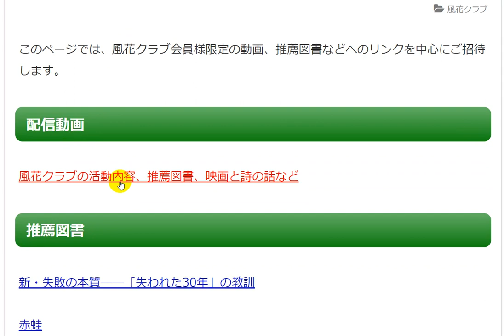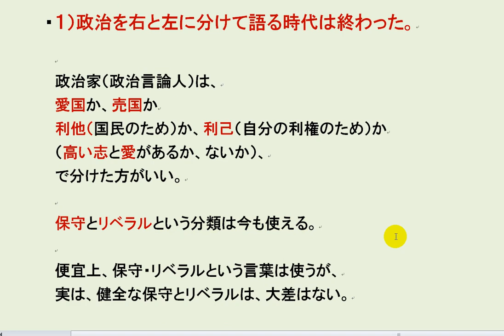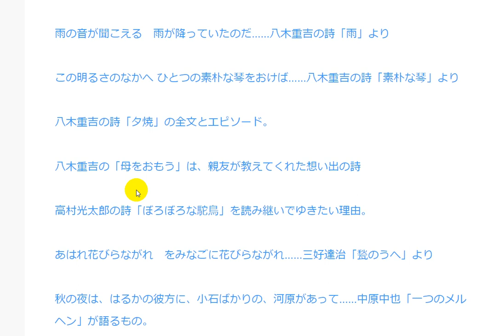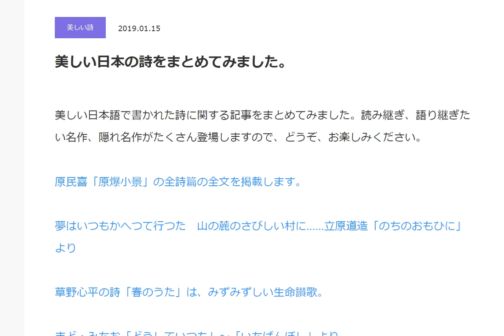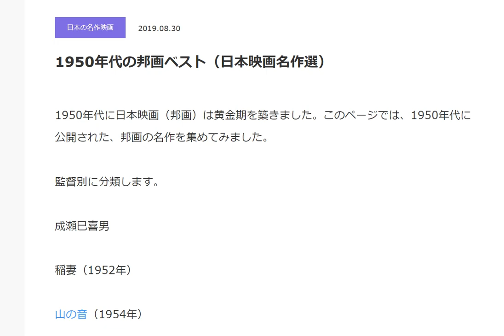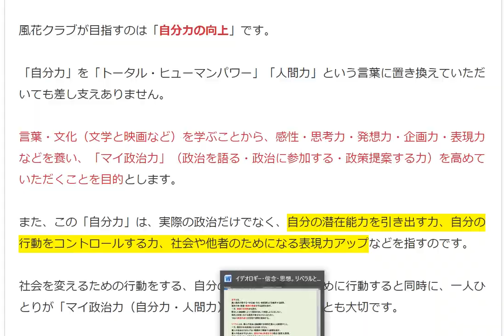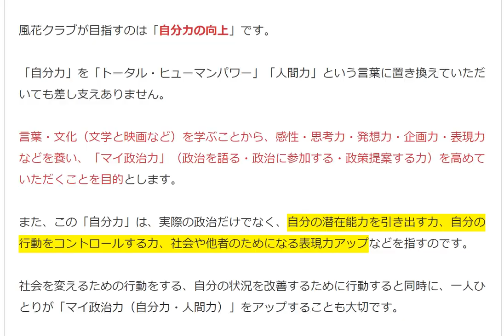保守とかリベラルとかいう分断を超えた「創造的進化」とは？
風花まどか大学に【体験入学】してみませんか？
風花まどか大学【全コンテンツ閲覧コース】
●無料メルマガ）風花レター
★詩心回帰とは？
★風花未来が選んだ日本の名作詩ベスト100
日本初のプロブロガーである風花未来が、ついに「風花まどか大学」を開校！
誰もがもともと持っている「詩心」で『まどか』な暮らしをはぐくむ『詩心回帰』を提唱中。優れた詩を味わいながら『心のふるさと』の時を想い出そう、詩心の７つの特性を活かして『希望ある未来』づくりを……ごいっしょに、詩が息づく暮らしを楽しみませんか⇒